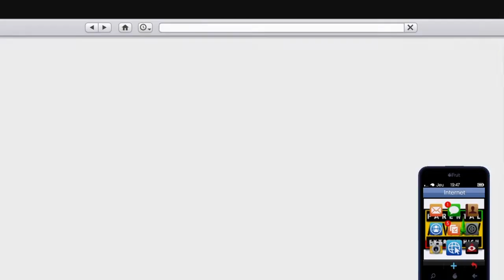*PATCH*AFTER PATCH//DUPLICATION SOLO//PS4 XBOX//1.50//GTA5